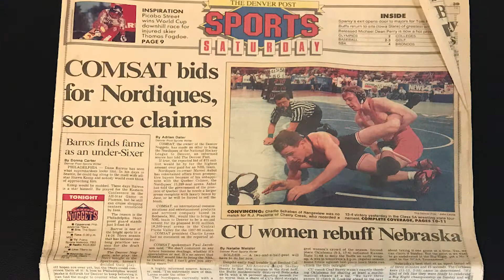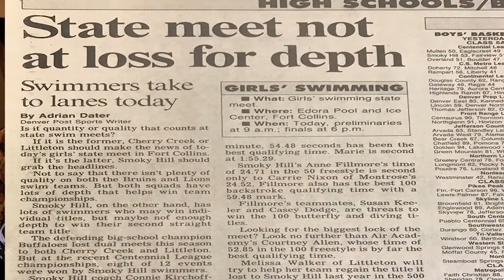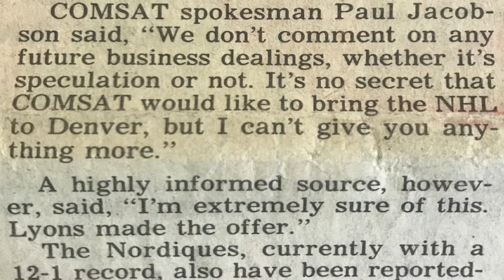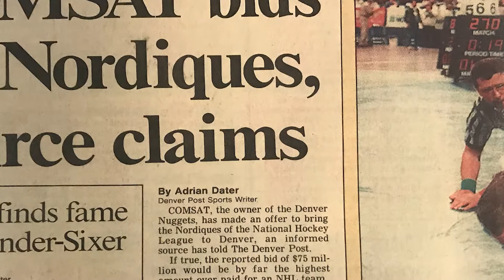Avalanche Story Time Episode 1